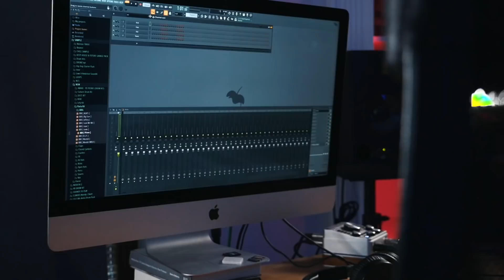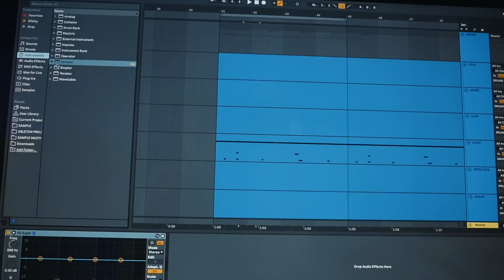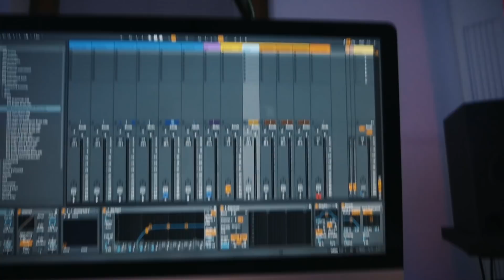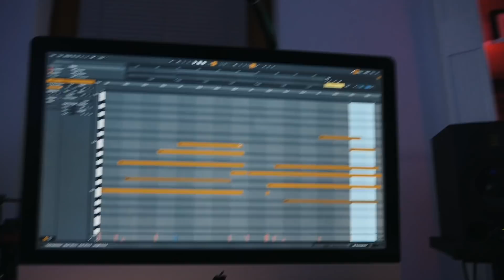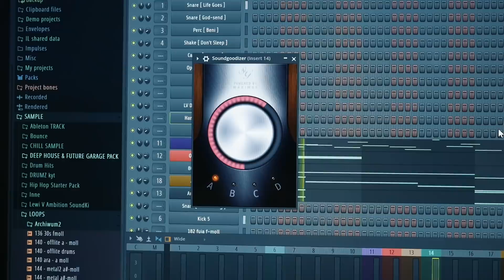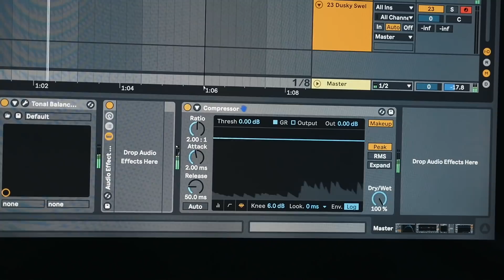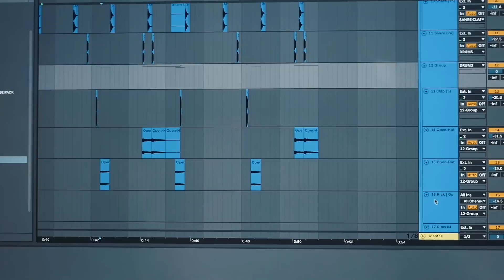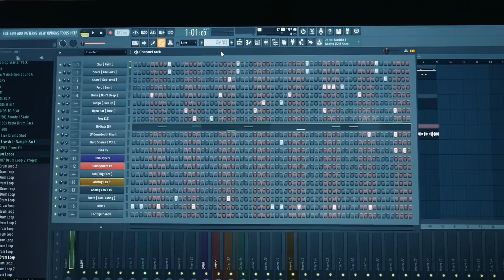FL STUDIO vs. ABLETON *co lepsze?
Od co najmniej 7 lat na co dzień korzystam z Abletona. Jednak programem, od którego na poważnie zacząłem swoją przygodę z produkcją muzyki, było FL Studio. Wtedy nazywało się jeszcze Fruity Loops. Prawdopodobnie była to wersja 6. Co prawda, czasem zdarza mi się zajrzeć do FL Studio, jednak nigdy na dłużej.

Postanowiłem porównać obydwa DAW i wypunktować co moim zdaniem odróżnia je od siebie. Z naciskiem na funkcje, które z wielką chęcią przeniósłbym z FL'a do Abletona. Są to moje pierwsze spostrzeżenia, nie zdążyłem jeszcze przeanalizować wszystkich funkcji. Mam nadzieję, że mi w tym pomożecie.